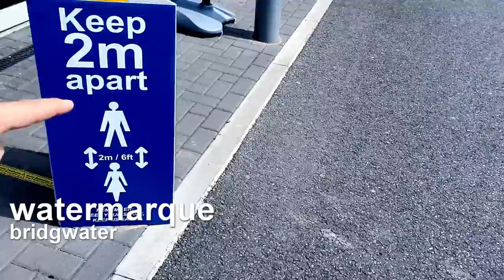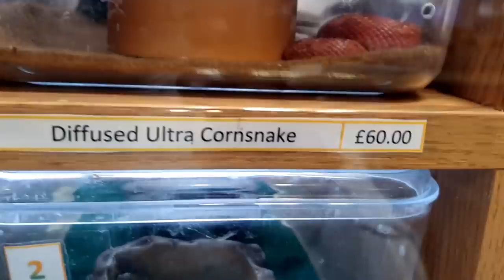BUYING NEW FISH for 2 AQUARIUMS!!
Finally!!! We can go to public fish shops in the UK and buy fish. This has been the case for a number of weeks now but I've been too busy. But in this video, I think you can see how much I'm enjoying this again. You don't know what you've got till it's gone 😊

Timestamps:
2:00 Lizards, snakes, geckos and tortoise
5:00 Fish
8:49 Back in the studio
10:19 NEW FISH IN!!
13:42 Reptile studio update

Items i use regularly:
Tropica Aquasoil: US UK
Tropica Substrate Powder: UK
Tropica Ferts Premium
Tropica Ferts Specialised
Tropica Nutrition Capsules: UK US
Opti White Nano Tank & Light

You can buy the bowls i use here:
Amazon UK

Gooseneck Clip on lamp (similar as product is now discontinued)
Amazon UK
Amazon. com

Mini Water Pump:
Amazon UK
Amazon. com

LED FLoodlights:
Amazon UK
Amazon. com